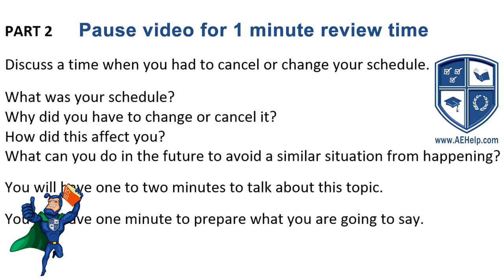IELTS Speaking Cue Card - Band 9 'Event' with subtitles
IELTS speaking part 2 example band 9 response for an event – ‘Cancel or change schedule’ This video is a cue card session response with a francophone. The video includes subtitles to help you learn. This video is part of a playlist that teaches important skills for IELTS speaking part 1, 2 and 3. This video is a part in a series that instructs the steps necessary to achieve a high score, between 7 to 9, on the IELTS question. This series will teach you the skills that will help you to be successful, confident and to reach success on these questions during the speaking interview. Follow the instructions carefully and make sure to practice. It is important to practice a lot to give full sentence answers which reflect the grammar structure of the questions. Strategies will help with fluent language, natural language and complex language. Enjoy. Follow us now on twitter @aehelp